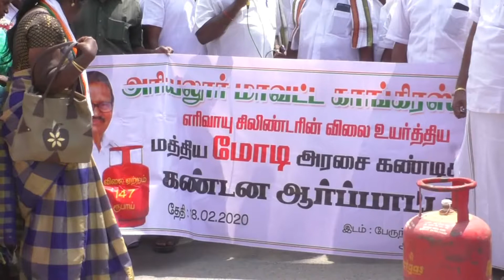கியாஸ் விலை ஏற்றத்தை கண்டித்து காங்கிரஸ் கட்சியின் சார்பாக கலெக்டர் ஆபீஸ் அருகில் ஆர்பாட்டம்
trendingvideo இப்பொழுது கியாஸ் விலை ஏற்றத்தை கண்டித்து காங்கிரஸ் கட்சியின் சார்பாக கலெக்டர் ஆபீஸ் அருகில் ஆர்பாட்டம் நடைபெற்று கொண்டிருக்கிறது